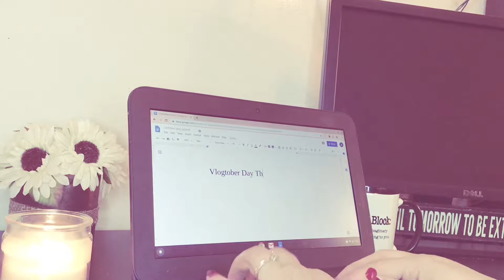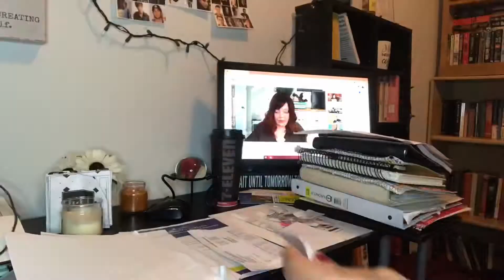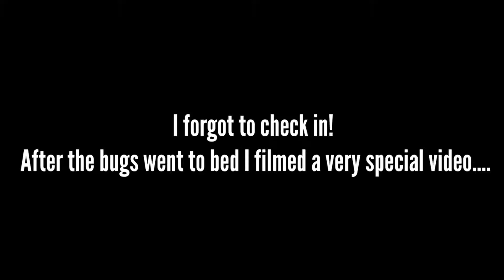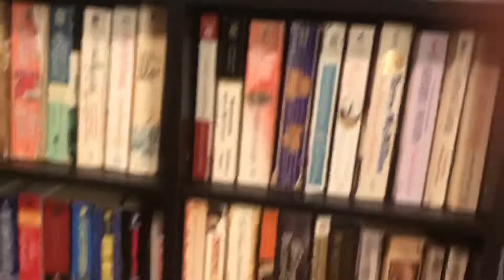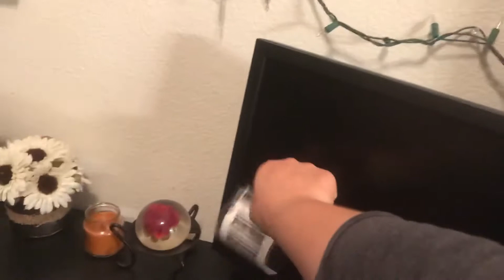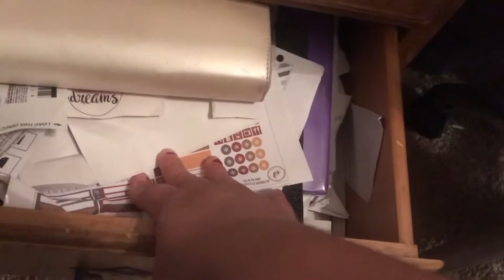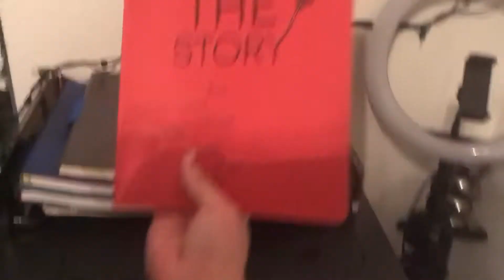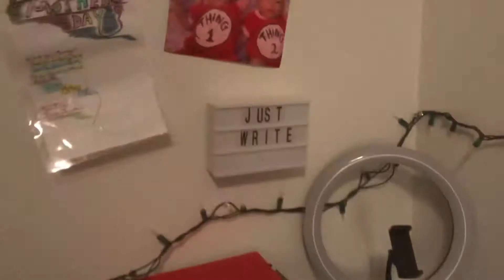I read Stephen King for the first time | Vlogtober 2019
I hope you liked this vlog. I’m trying to get better at filming clips throughout the day but I basically just clean and play with my kids everyday! In this vlog you see me as I typically and every day.. messy bun and no makeup cleaning my house. Let me know if you liked this vlog!!

Vlogtober Intro: Rainy Sunday (provided by KineMaster Video Editing App)

Check Out Where My Online Journey Began!